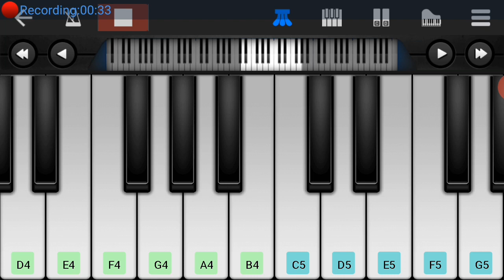Kgf mass bgm and mother song heart touching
it's a piano entertainment channel
please guys support me,kgf mass tune
With mother heart touching..